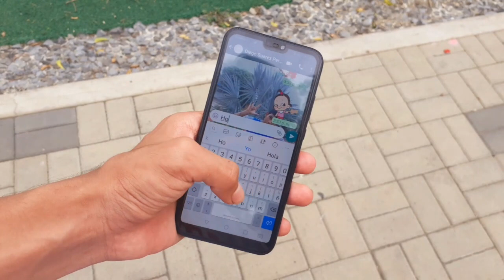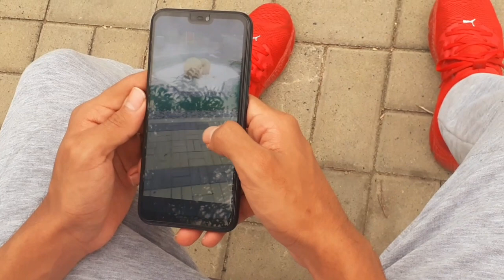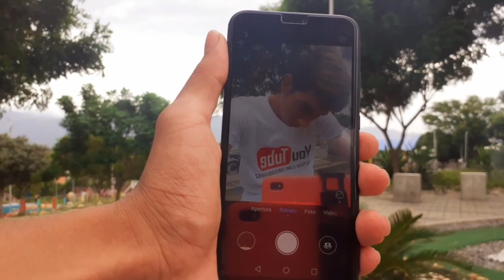HUAWEI P20 LITE En Pleno 2023 ¿VALE LA PENA COMPRARLO? [Cámaras Rendimiento y Batería]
Hola familia el dia de hoy analizamos el móvil Huawei p20 lite en pleno 2021 para saber si es buena compra!!

alguna duda o sugerencia, la puedes dejar en los comentarios y con gusto te responderé

nota: este video esta hecho única y exclusivamente con propósitos educativos y periodísticos